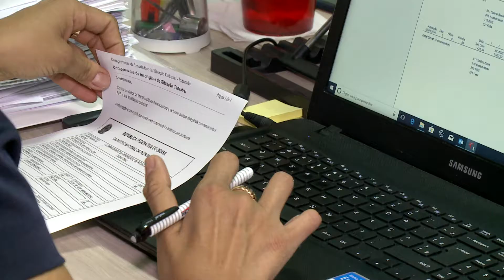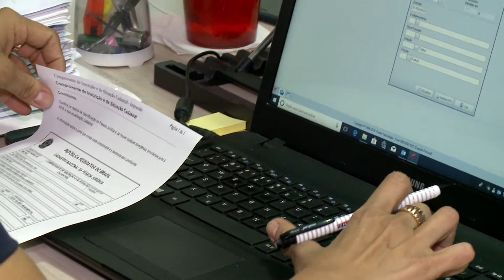(EDIÇÃO 10/04) Microempresários poderão refinanciar seus débitos